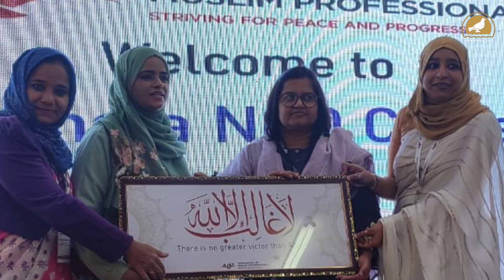AMP North India NGO Conference at Lucknow Concludes